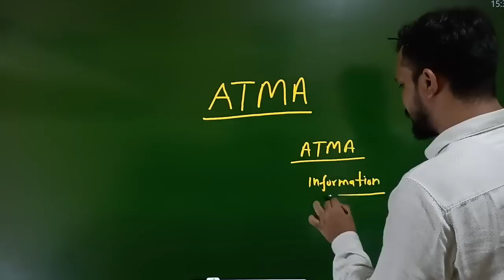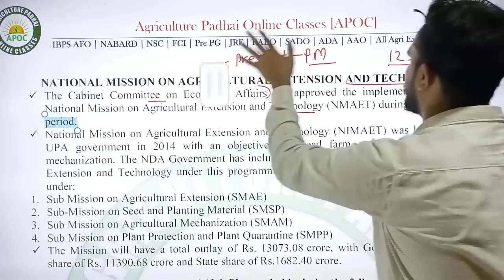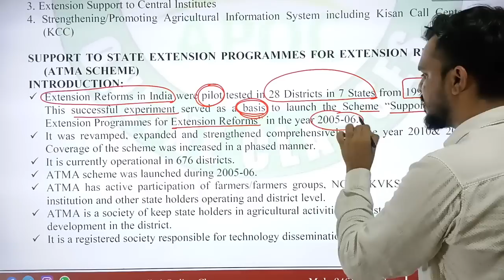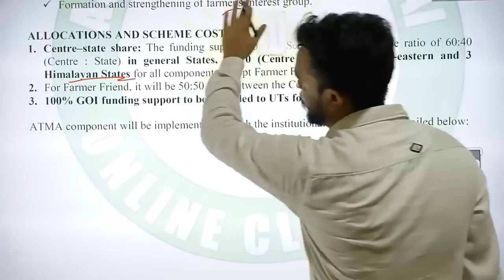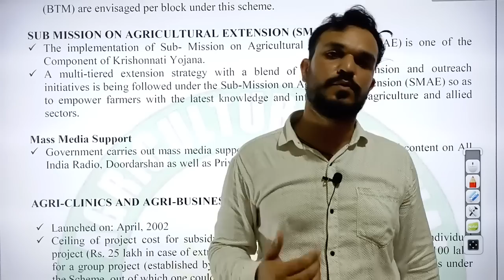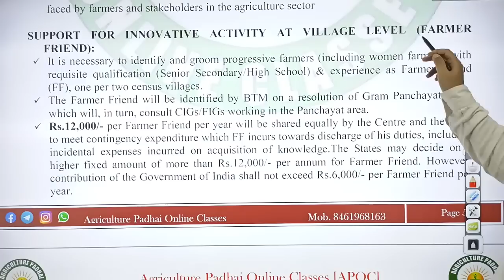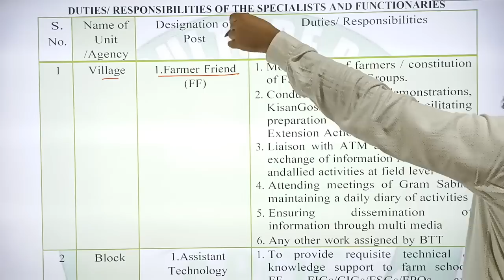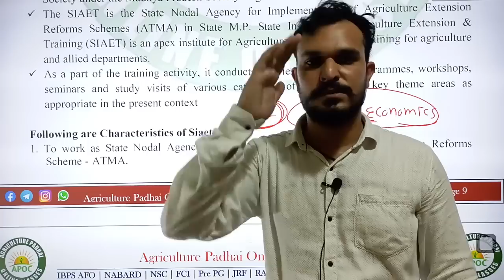ATMA Scheme Detailed Study | ATM | BTM | SMAE | By Chetan Sir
Hello aspirants

atma scheme,
atma scheme in agriculture tamil,
atma scheme in tamil,
atma scheme in west bengal,
atma scheme punjab,
atma scheme in agriculture,
atma sahayak gut new scheme,
atmanirbhar bharat scheme,
atma marking scheme,
atma project agriculture,
agriculture atma scheme,
atma project gujarat,
atma project himachal pradesh,
atma project in west bengal,
o atma,
atma project pashupalan,
atma job,
22 atma,
8 atma,
9 atma